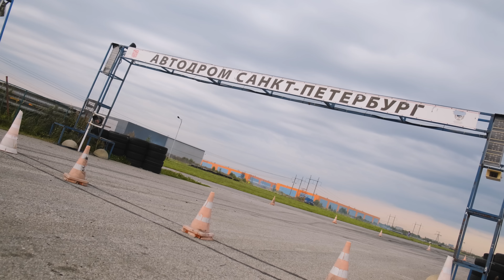ЭТА МАШИНА ЛОМАЕТ ПРЕДСТАВЛЕНИЕ О ДРИФТЕ! МОЙ ЛЮБИМЫЙ ЛАВР! (Nissan Laurel c33 1jz-gte)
STILOVDAILY ep1472

Треки из видео:
KILLER MANTIS - PLAYER HATER
DJ 7800 - LORD FORGIVE ME
DJ 7800 - SYKO SHIT FOR YOUR ASS
PHONKMASTA - FCK THE LAW (SIDE B)